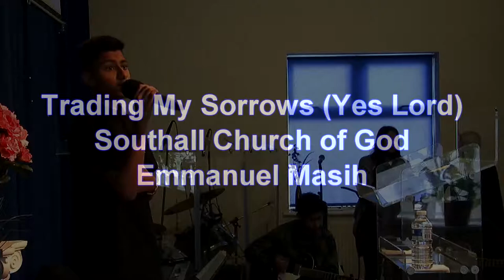Trading My Sorrow | Emmanuel Masih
Trading My Sorrow | Emmanuel Masih - 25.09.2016

Our Church Address:
Southall Church of God
9 Norwood Road
Southall
Middlesex
UB2 4EA

Our Services:
9.15 am English Service
11.30 am Bi Lingual Service
6.30 pm Healing Service

Office number: 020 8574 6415